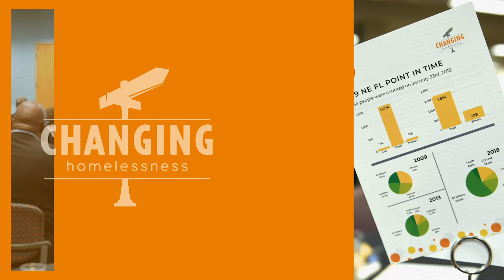The State of Homelessness 2019